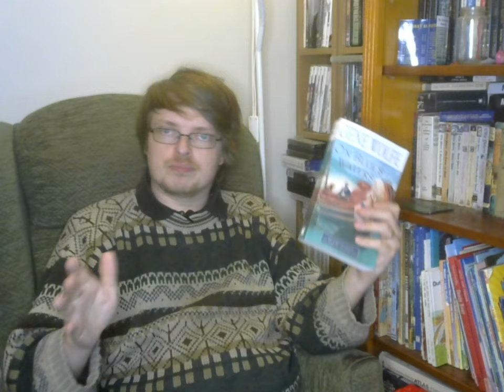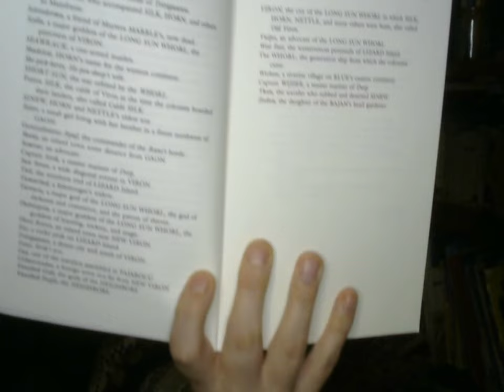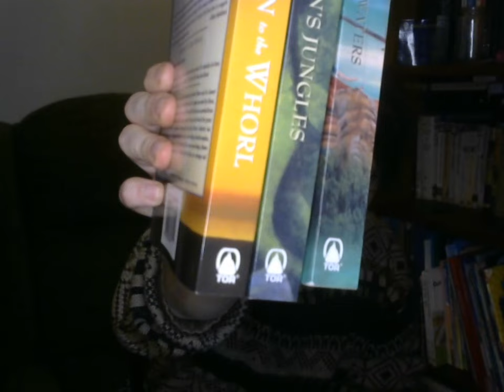REVIEW: "On Blue's Waters" [Book of the Short Sun #1] by Gene Wolfe (Wolfe At His Dense Best)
This time I talk about the first book in the final part of Gene Wolfe's Solar Cycle, the Book of the Short Sun.